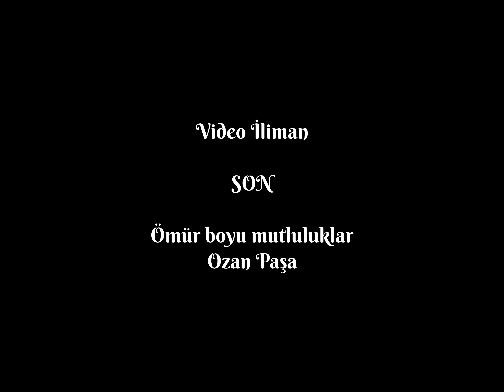Ozan'ın 1 yaş günü kutlaması